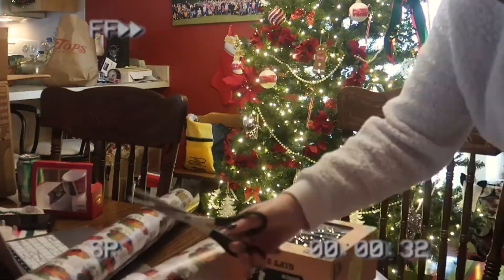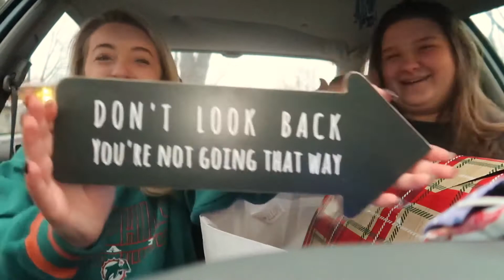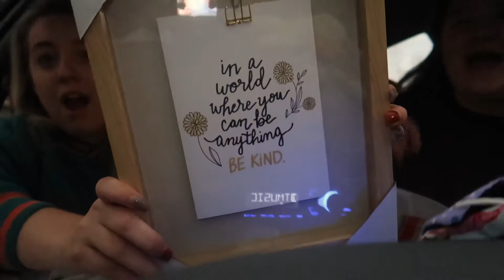LAST MINUTE CHRISTMAS ERRANDS | wrapping and buying presents, gift swap, cookies & more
Today’s video was a vlog of me doing all things Christmas - last minute edition. 🎅🏻
My name is Alaina. I’m a small town girl with big dreams. I’m very passionate about YouTube and I hope to make my channel grow!

Socials
Depop: alainafleming13
Poshmark: alainafleming

FAQs
What do you film on? G7x mark ii
Where are you going to college? Oswego State